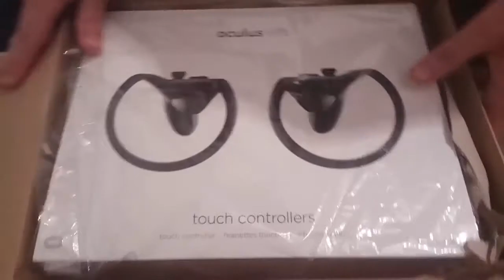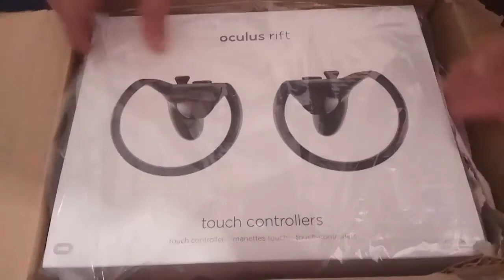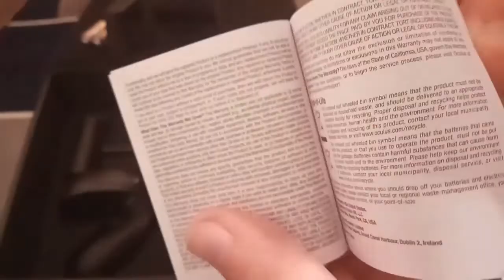Oculus rift Touch controllers Unboxing y Review en Español